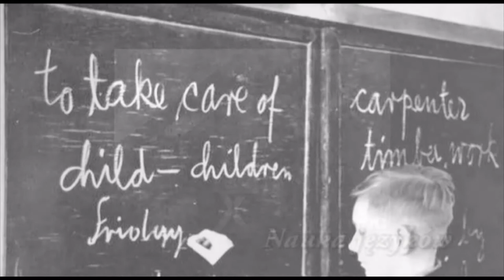Szkoła Podstawowa nr2 Im Jana Pawła II - Centrum Świata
Szkoła Podstawowa nr2 Im Jana Pawła II -
"Centrum Świata" - Wykonawcy: Dorota Kurzelewska, Martyna Parzniewska, Ewa Olszańska - Rok, Amelia Skop, Natalia Kuban, Sylwia Góra, Joanna Mazur, Katarzyna Mazur, Anna Dudzińska, Marta Drabek, Katarzyna Kubicz, Monika Dworak, Sławomir Skulimowski, Kacper Maj, Karol Hadrych